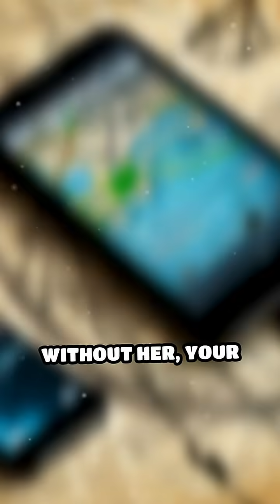Hollywood’s Inventor: Hedy Lamarr’s Secret Legacy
She was more than a silver screen icon—her secret invention changed the world. Discover the untold story of Hedy Lamarr.